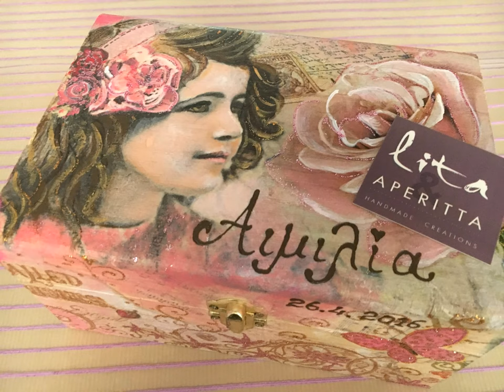WOODEN BOXES DECOUPAGE & PAINTING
decoupage on a wooden box and painting with acrylics
LiTa & Aperitta - Handmade creations